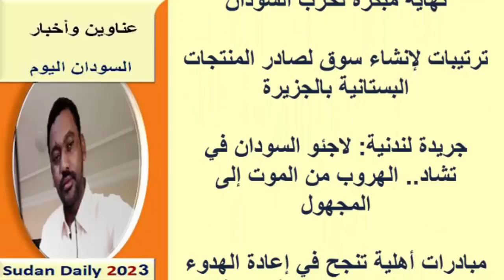عناوين الصحف السودانية اليوم الخميس 24 أغسطس 2023م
أخبار السودان اليوم  | عناوين الصحف الصادرة صباح اليوم عناوين الصحف اليومية
نستعرضها معكم عبر اليوتيوب ومدونة المورد نيوز:
عناوين الصحف السودانية الصادرة اليوم الخميس 24 أغسطس 2023م
لتفاصيل أكثر الرجاء زيارة رابط الموقع:
يمكنك متابعتنا عبر منصاتنا على :
صفحة الفيس بوك :
صحف الخرطوم
صحف السودان